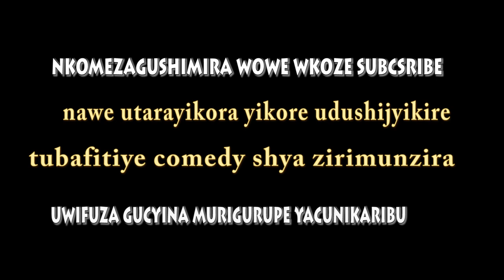KIBWETERI COMEDY PART 37 KARABAYE KAJYARUGO BAYIFASHE IJYAMANA NASEBUJA NONE IBITSINA BYAFANYE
SHUTIZACU DUKOMEJE KUBASHIMIRA KUBWITAJYE MUJYIRA IMAN IJYIBAMERA UMUJYISHA YAFLIM TUJYIYE KUYISUBUKURA EP4 OK NGAHO NKABAVANDIMWE MUDUSHIJYIKIRE MUNAKORE SUBCSRIBE WTSPP YACU 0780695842